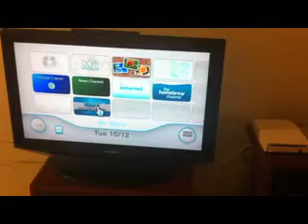ML 154792008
Video Migrado